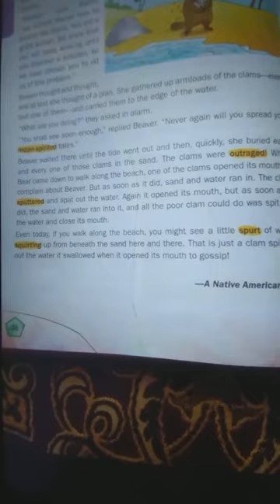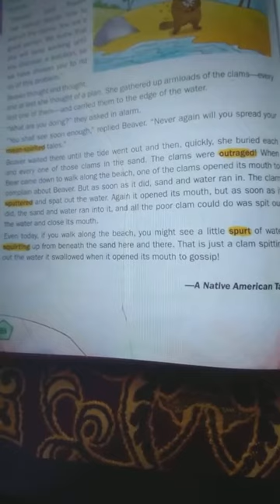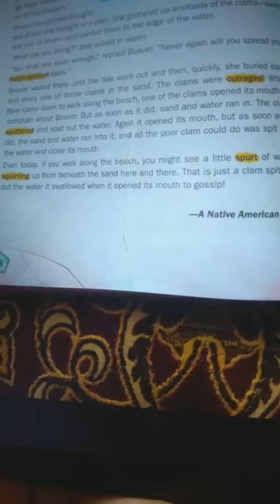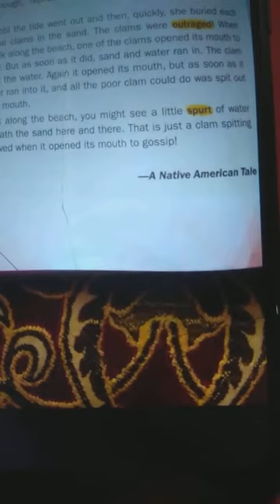5th English (Lesson no 05)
Quiet Now!